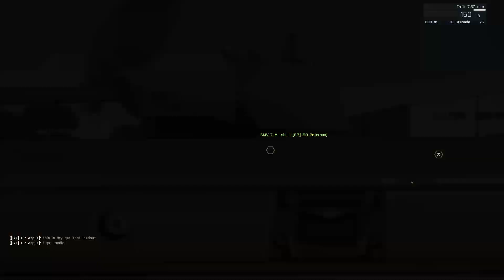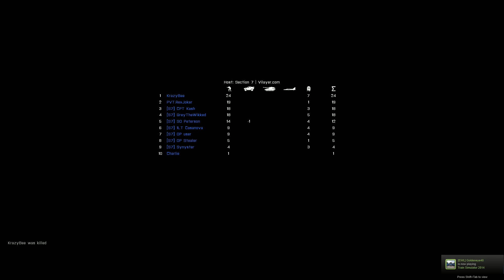Arma 3 with Section 7